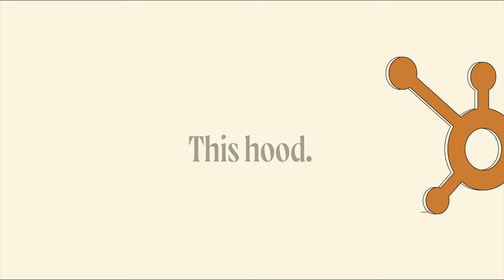Exploring the Benefits of CRMs for Scaling Business with John Stapleton of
Want a new and improved CRM? While the benefits of switching CRM software should outweigh the possible risks, it helps to research and prepare thoroughly. In this video, we discuss what you should know before implementation — like a CRM buyer’s guide — and how to prepare your organization for change.

Under the Hood, Episode 19 features HubSpot Senior Growth Specialist John Stapleton in conversation with Salted Stone’s Lead Strategist, Gabe McCarthy.

⚡ ABOUT SALTED STONE:
Salted Stone is an award-winning, full-service digital agency and HubSpot Elite Solutions Partner. Our teams in LA, Sydney, Perth, and Dublin have spent the last 10+ years designing and developing websites, crafting end-to-end solutions for sustainable growth, and implementing data-driven marketing and sales strategies.

Under the Hood, a Salted Stone production, digs into the latest and greatest growth platforms to help sales and marketing professionals scale their businesses. Co-hosted fortnightly by CSO Tony Eades and Strategist Gabe McCarthy.

👋 Special thanks to the Bella Vista Hotel for hosting Under the Hood, Season 2!